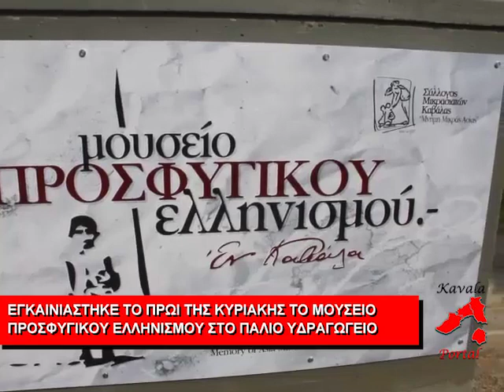Εγκαίνια Μουσείου Προσφυγικού Ελληνισμού Καβάλας πλάνα